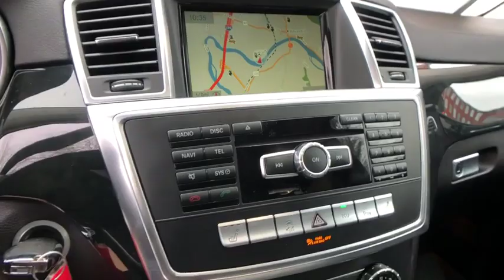2016 Mercedes-Benz GL-Class Salem, NH, Newburyport. MA, Andover, MA, Haverhill, MA, Methuen, MA 18K-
Steel Gray Metallic U 2016 Mercedes-Benz GL-Class available in Salem, New Hampshire at Smith Motor Sales of Haverhill. Servicing the Newburyport. MA, Andover, MA, Haverhill, MA, Methuen, MA area.

Recent Arrival! MERCEDES BENZ CERTIFIED / CPO, ONE OWNER, CLEAN CAR FAX, LOCAL TRADE, FULLY SERVICED & WHITE GLOVE DETAILED.brbrbrGray 2016 Mercedes-Benz GL-Class GL 450 4MATIC 3.0L V6 Direct-Injection BiTurbo 7G-TRONIC PLUS 7-Speed Automatic 4MATICbrbrbrReviews:brbr  * Room for seven adults; authoritative power; available fuel-efficient diesel V6; classy and quiet interior; strong brakes. Source: Edmundsbr  * Broad range of engine choices; quiet, upscale and well-built interior with a roomy backseat; long list of standard safety and technology features. Source: EdmundsbrbrbrSmith Motor Sales offers Special Finance Rates for All Certified Pre-Owned Mercedes-Benz!! Talk to a Salesperson Today!!!